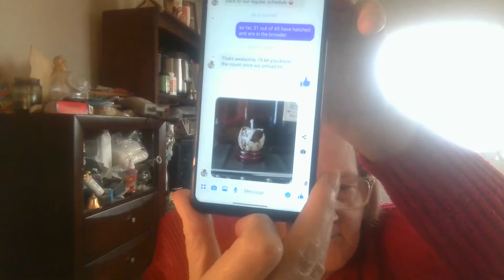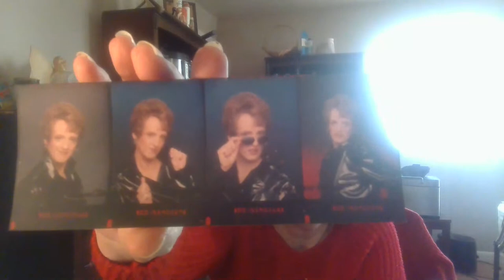Coffee and Quail with Verna.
Q & A about Quail, tiny homesteading, cuy, and self-sufficient .

IF I can become self-sufficient to some degree, in a one bedroom apartment, what is holding you back? Becoming self-sufficient doesn't mean you have to be totally self-sufficient, it means you do the best you can, with what you have.

Try to quit thinking about what you can not do. Instead, take the mindset of "How can I?" Where there is a Will, there is always a way!!!